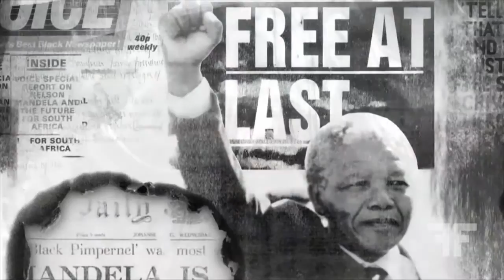Maryam Al-Khawaja - Bahrain's Inconvenient Revolution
Maryam Al-Khawaja's speech at the College Freedom Forum at University of Colorado Boulder. and follow @OsloFF for updates. The Oslo Freedom Forum is a global event series presented by the Human Rights Foundation (HRF).